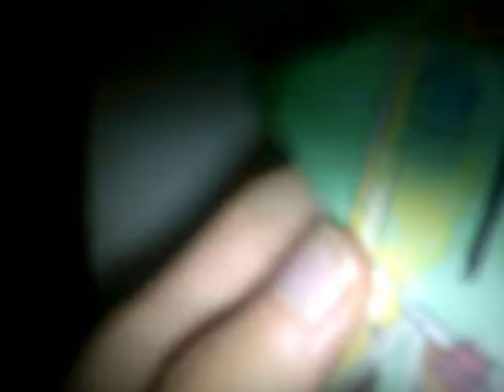Daniel Wade - Let's Dance! (Madonna - Music) (Video 2)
Created on October 18,2016. After some time,we're back to dance with Music by American artist Madonna,from the album Music released in 2000. Well,Daniel Wade did it very well,you think.
Madonna (Madonna Louise Ciccone) was born on August 16,1958,she was referred with the honorific nickname Queen of Pop,but most other female artists earned the title Queen of Pop,while only one male artist is known as the King of Pop (Michael Jackson). If you want to see other nicknames associated with other musicians,see ''Honorific nicknames in popular music'' on Wikipedia. In that page I saw also the nicknames Princess of Pop,which is also earned by most female artists while the title Prince of Pop is earned by only one male artist,Justin Timberlake. I'm sure that no other male artist earend that title,and the female artists are luckier.